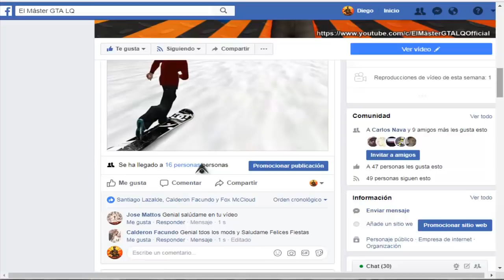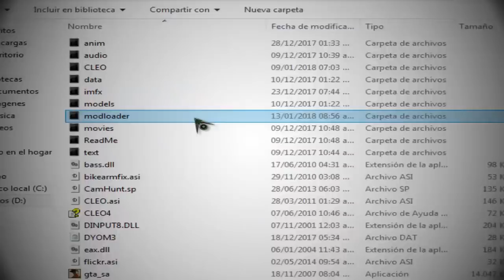ANIMACIÓN DAB DANCE MOD Para GTA San Andreas [MEGA] 2018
▬▬▬▬▬▬▬▬▬▬▬ஜ۩۞۩ஜ▬▬▬▬▬▬▬▬▬▬▬▬▬▬
▓▓▓▒▒▒░░░  LEÉ LA DESCRIPCIÓN DEL CRACK  ░░░▒▒▒▓▓▓
▬▬▬▬▬▬▬▬▬▬▬ஜ۩۞۩ஜ▬▬▬▬▬▬▬▬▬▬▬▬▬▬

►Requisitos mínimos : 1GB de Memoria Ram - 192MB de Memoria Gráfica Intel - Un Procesador de un Núcleo N500 @1.20Ghz

►Requisitos Recomendados : 2GB de Memoria Ram - 500MB de Memoria Gráfica Intel - Un Procesador de un núcleo N550 @1.80Ghz

┌┴─┴─┐-┘─┘ Da Like y comparte!!!

╠╗║╚╝║╗║╚╣║║║║║═╣║║║═╣ SI SABES AGRADECER!!!